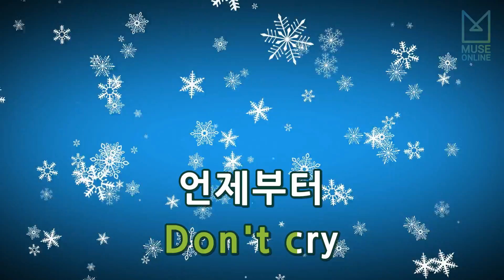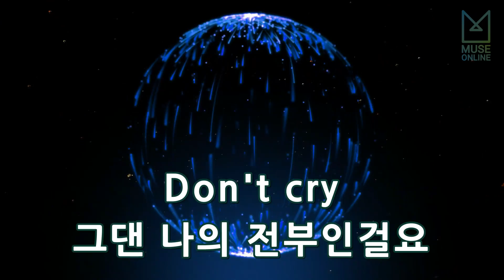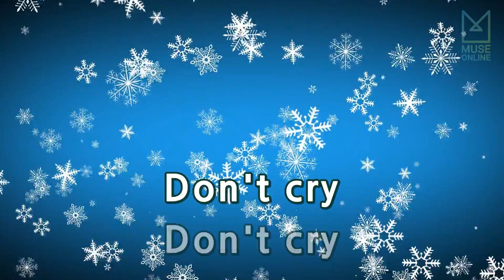[뮤즈온라인] 락신(RockSinn) - Don't Cry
락신(RockSinn) - Don't Cry

작사 : 조인호
작곡 : 조인호